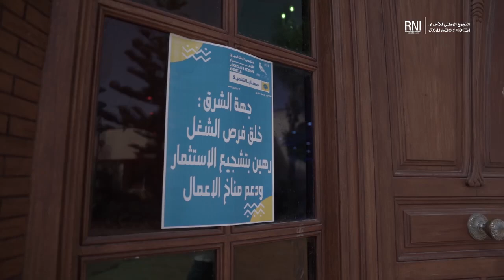البوكيلي: ندعو إلى استقبال مغاربة العالم في ظروف إيجابية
تطرق محمد البوكيلي، رئيس جماعة الدريوش، خلال المنتدى الجهوي للمنتخبين الأحرار بجهة الشرق. إلى أبرز ما تناولته ورشة مغاربة العالم ضمن المنتدى، في الظرفية الحالية التي تعرف عودة الجالية إلى أرض الوطن⛴️🛬، داعيا إلى ضرورة استقبالهم في ظروف إيجابية، ووضع مكاتب للاستقبال والإنصات إليهم🇲🇦.